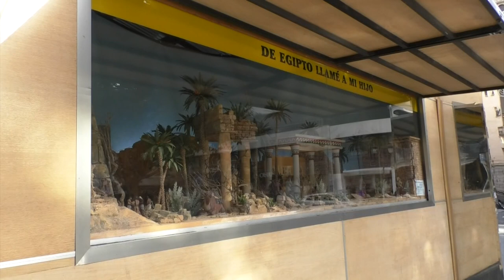La Asociación de Belenistas monta el Belén de la Montañeta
El Belén Social de la Plaza de la Montañeta ha vuelto a iluminarse mostrando las cuatro escenas preparadas para esta Navidad por la Asociación de Belenistas de Alicante. Son ”Petición de posada”, “Nacimiento de Jesús en Belén”, “Anunciación a los Pastores” y “Caravana de los Magos”. A la cita ha acudido el alcalde, Luis Barcala, acompañado por el concejal de Cultura, Antonio Manresa, y otros miembros de la Corporación Municipal.

El primer edil ha subrayado que “el Belén Social es un nuevo motivo por el que ilusionarse en familia y fomentar la esperanza en unas Navidades distintas, tradicionales y seguras”. El Nacimiento lo ha instalado la Asociación de Belenistas, que preside Alejandro Cánovas, quien ha explicado que se espera superar las 30.000 visitas del pasado año, aun con el cumplimiento de las obligadas medidas anticovid.

El Belén Social lo componen cuatro escenas: “Petición de Posada”, que discurre en un patio interior en el que se reproduce el momento en el que María y José piden hospedaje; “Nacimiento de Jesús en Belén”, que presenta una cueva vista desde su interior y en el que a través de dos embocaduras se aprecia el paisaje exterior, “Anunciación a los Pastores”, donde se ven dos cuevas en mitad del campo y el instante en el que el Ángel anuncia el Nacimiento de Jesús, y al fondo se aprecia la ciudad de Belén; y “Caravana de los Magos”, donde se representa un paisaje desértico por el que discurre la Caravana y en la lejanía, las murallas de Jerusalén.

Los autores de las escenas son: Vicente Monllor y Antonio Genovés -”Petición de posada”-, Agustín Moreno y José Luis Hernández -”Nacimiento de Jesús en Belén”-, José Luis Pitarch, Alejandro Cánovas y Julio Lillo -”Anunciación a los Pastores”-, y Francisco Ruso, Francisco Gómez, Vicente Denis y Vicente Bañó -”Caravana de los Magos”-.